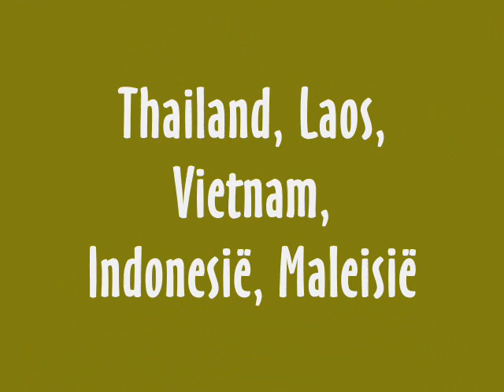Ronald en Paulien in Azië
Rondreis in Thailand, Laos, Vietnam, Maleisië en Indonesië, najaar 2007